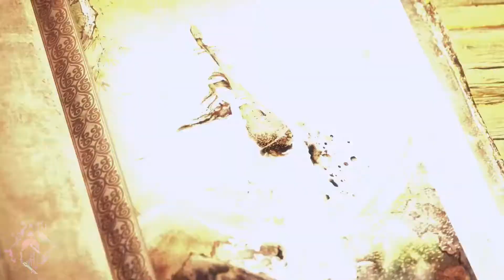Hidden Gods (Game Music Video)